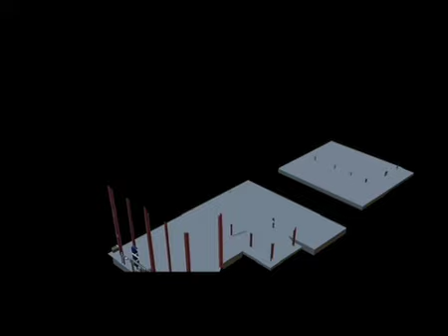7-14-09 Mystics Corner Pre-show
After a big .win on Saturday against the Sparks, the work does not stop as thet now get ready to face san anotion sliver stars. Mystic corner gives you the info needed to stay updated with the team